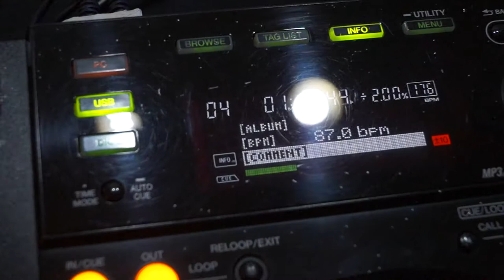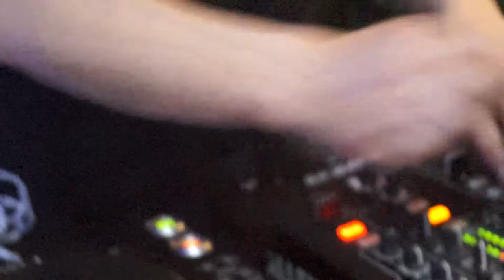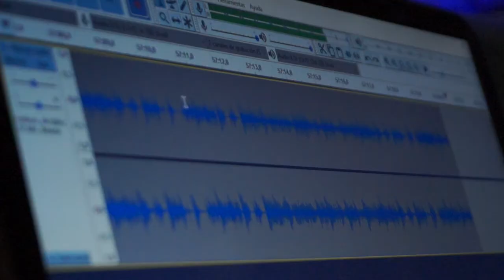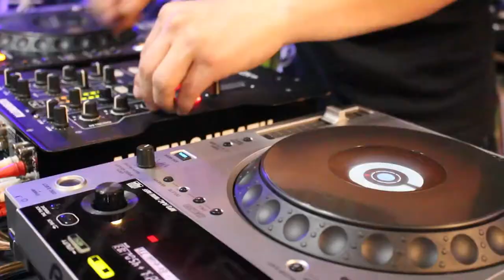3kome MEETS El Vergel (Drum & Bass set)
Este canal no tiene los derechos de autor de las siguientes canciones , se usaron con un fin educativo en pro a la música ,artistas, músicos y DJ´S ,con el objetivo de mostrar su arte de un modo muy respetuoso y de gran calidad.

Track List (3kome // Set El Vergel)

00:00 - Exile - Eliminate (Ft Dread MC) [Serial Killaz]
01:40 - Flat T - Black Hole [Sub Heavy Audio]
03:42 - Skore - Levels [Low Down Deep Recordings]
04:36 - Jayline - Charlie Danger (Ft Y-Zer) [Iron Fist Audio]
06:22 - Selecta J-Man, Rider Shafique - Sound Business [Born On Road]
07:42 - Sota - Maniac [Low Down Deep Recordings]
08:54 - Isaac Maya - Burnhard [DUB]
10:10 - Nick The Lot - Until Tonight [Grid Recordings UK]
12:26 - Sub Killaz, Profile - Draw [Low Down Deep Recordings]
14:20 - Rumble, Mr Lexx, Suku Ward - Gyalis (Filip Motovunski Rmx) [Liondub Internacional]
16:36 - 7th Sense, Wave - Street Talk [Low Freq]
18:00 - Banzai - Live Me [Klout Recordings]
19:42 - Nick The Lot - Atomic Bomb [Grid Recordings UK]
21:16 - Vital - Hammer Head [Bass Legion]
23:20 - Obbley - The Rave [Bagged & Tagged]
24:46 - Lost City, Rider Shafique - Focus (JNGL Mix) [Liondub Internacional]
25:56 - Mentah - Break This Down [Sub-liminal Recordings]
28:08 Primate - Technical [Exert]
29:12 - Flatline, Raz - Shes Mine [Dub Damage Recordings UK]
30:20 - Meladee - The Dank Twins [Clawhammer Recordz]
31:42 - Lowriderz - My Style [Ozriderz]
34:42 - Exile - Religion Of Funk [Serial Killaz]
36:03 - Instag8 - The Force [Raw Motion]
37:24 - Equializer - Venom [Exert]
38:56 - Mentah - Very Well Then [Sub-liminal Recordings]
40:50 - Beat Assassins Ft Rider Shafique - Link (Kursiva Rmx - Edit) [Gorilla Warfare]
42:19 - Ozma - Hunter [Ozriderz]
44:36 - ScattyOne - Dance Wid Me [Original Key]
46:31 - Laney, Kendrik - One On One (Kendrik Rmx) [Eternal Muzic]
48:22 - Primate - Odio [Exert]
49:33 - Mentah - Perish [Redrum]
51:08 - Dr Meaker, Lorna King - Whit Every Heartbeat [V Recordings]
52:14: - Twisted Individual, Nick The Lot - Wobble By Nature (Nick The Lot Rmx) [Grid Recordings UK]
54:53 - Drumsound & Bassline Smith - Run Tings [Technique Recordings]
56:30 - Instag8, Mc J.O.K - Spark It [Raw Motion]
57:56 - Replicant - Smooth Operator [Organized Grime Recordings]
59:23 - Damage Report - Down There [NWS Digital]
1:01:02 - A.M.C - Props (Ft Phantom) [Drum & Bass Arena]
1:02:17 - Enta - Bit Death [Biological Beats]
1:04:08 - Brain - Envelope [Dispatch]
1:05:28 - 3kome & Mind Haze - Check Me Out [DUB]